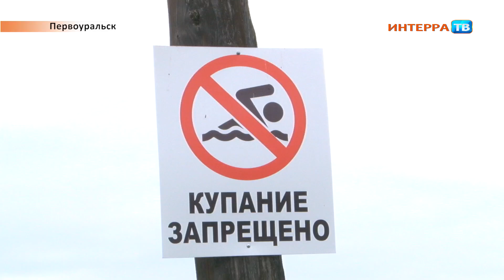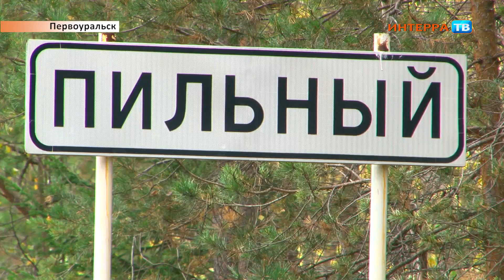Мусор на Пильной 30 09 19